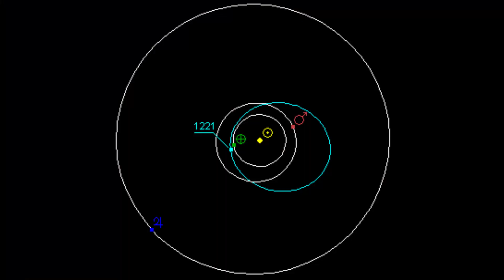Amor i Eros w kosmosie - Niebo na dłoni #2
Amor i Eros to imiona bogów z mitologii rzymskiej i greckiej kojarzonych z miłością. Ale to także nazwy planetoid w Układzie Słonecznym. Co wiemy o tych ciałach?

Odcinek był pierwotnie opublikowany w Walentynki 2017 roku.

Seria "Niebo na dłoni" to cykl filmów z podstawowymi informacjami o różnych obiektach astronomicznych. Niestety wiosną 2021 r. kanał nagle zniknął z YouTube. Pracownicy YouTube nie potrafią wyjaśnić dlaczego tak się stało, ani odtworzyć kanału i filmów. Aby materiały te nadal były dostępne dla wszystkich, będziemy je sukcesywnie zamieszczać w ramach Urania TV.